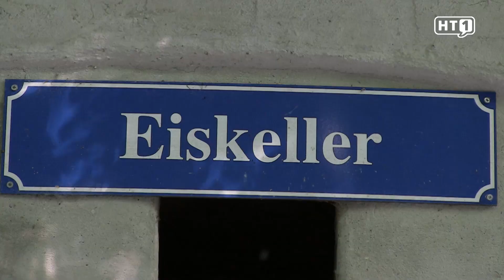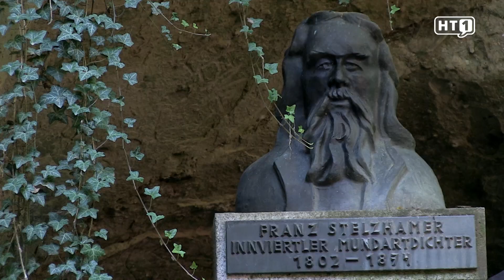Raab. Mystische Kellergröppe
Nordwestlich von Raab befindet sich, eingebettet in idyllischer Natur, die alte Kellergröppe. Totenstille herrscht in den alten Sandkellern. Was sich in diesen befindet oder besser gesagt befand, erfahren Sie in folgendem Bericht.

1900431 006 FB Raaber Kellergröppen HT1 Regionale Gschichtln 2019